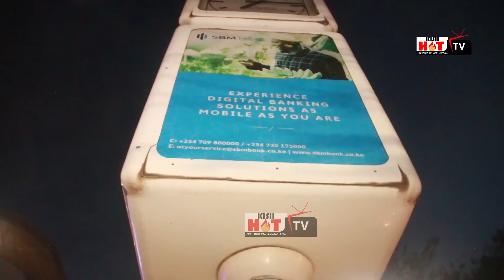"HAKUNA KULALA KISII" RUTO AND KINDIKI SHOCKED BY THIS ACTIONS IN KISII